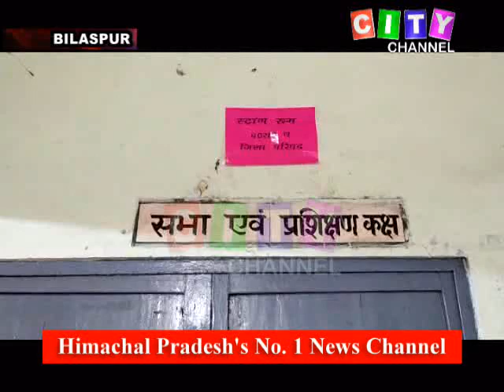Bilaspur Counting Rehearsal 20 January 2021